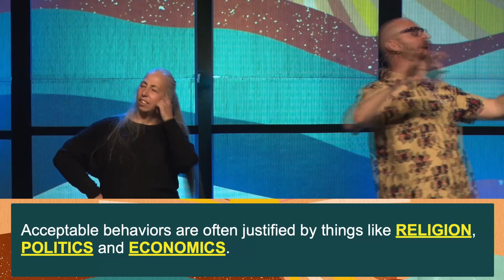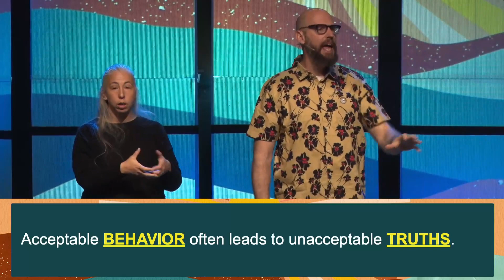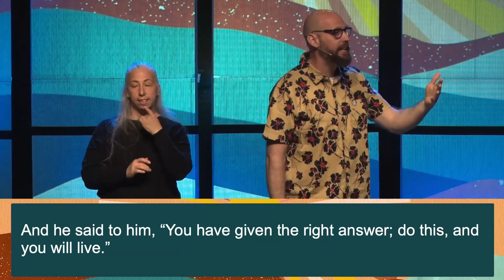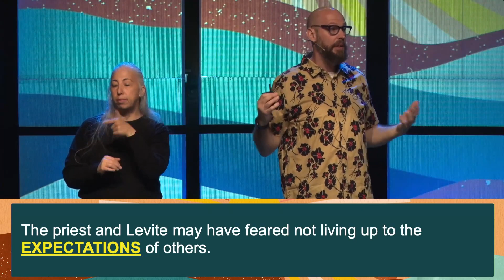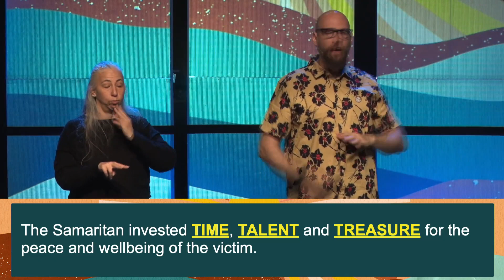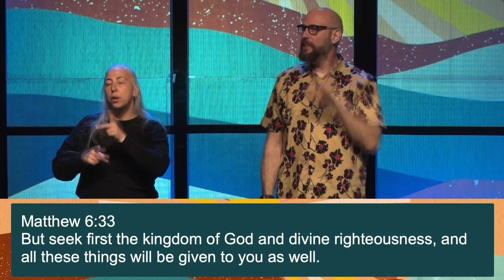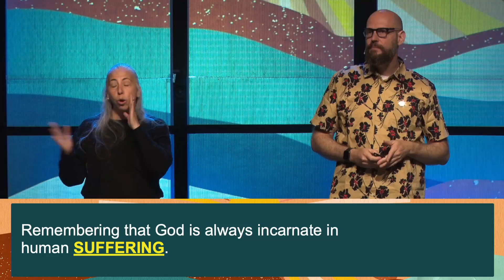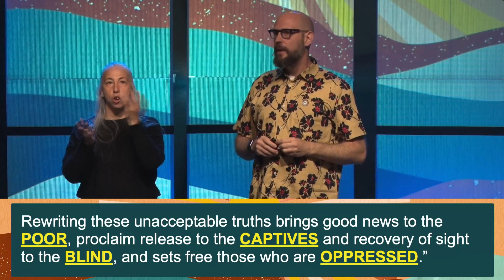Unacceptable Truth :: Part 1 (Sermon Only)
In Unacceptable Truth, dig into the five unacceptable truths of our day that create a barrier for wholeness and are destroying peace on earth. Gain a high level understanding of each unacceptable truth, hear from experts working to rewrite these truths, and commit to living with a faith-full vision aligned with Jesus’ vision of peace on earth.